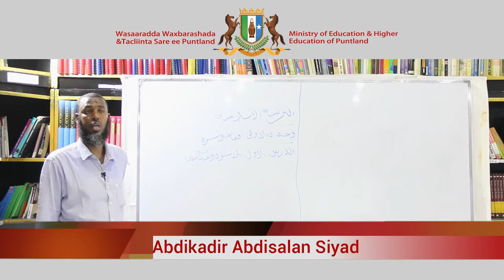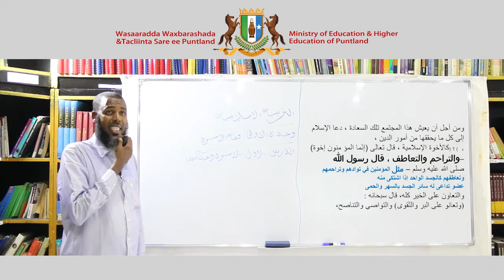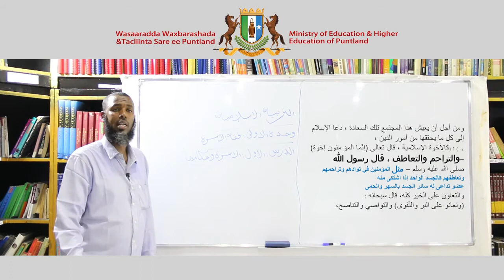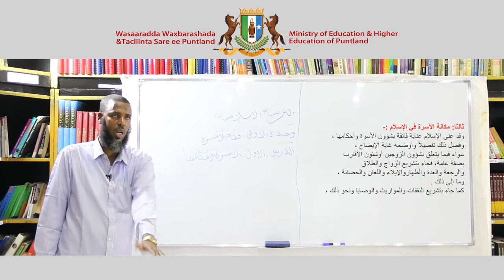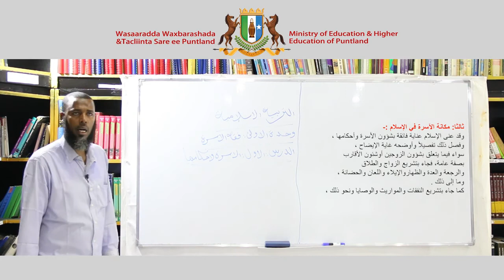Al Tarbiyah fighu Al Usrah - Chapter 1 - Lesson 1